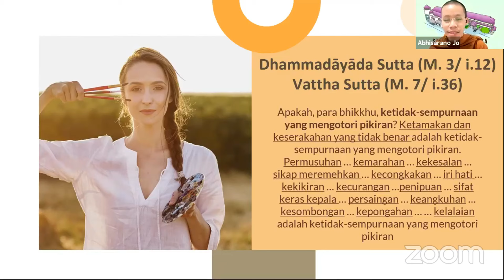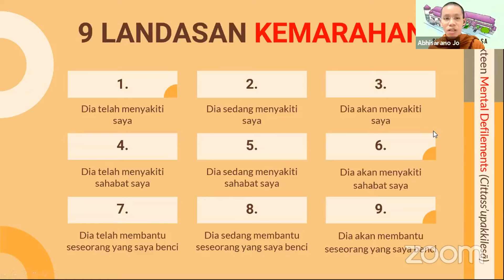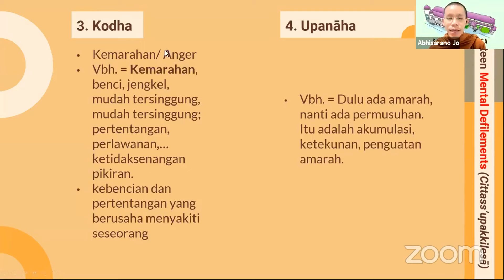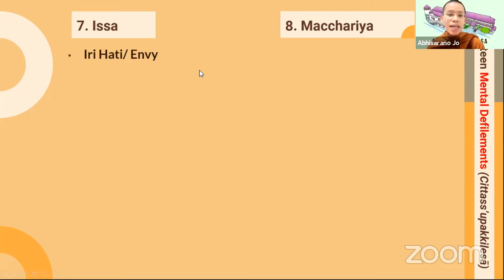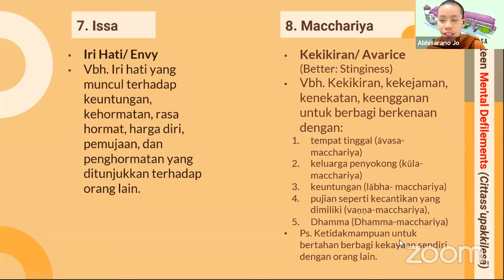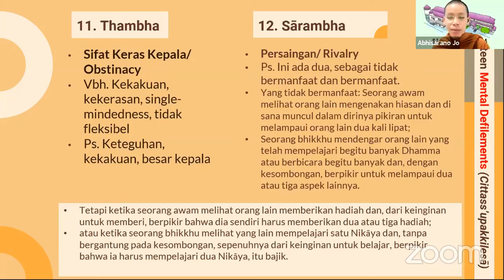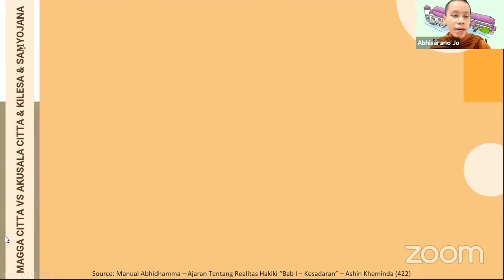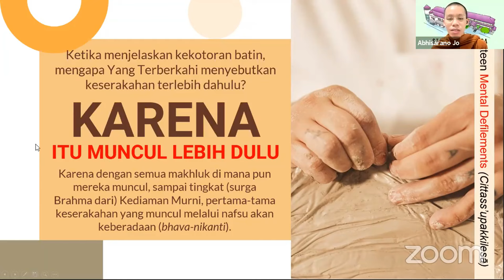16 JENIS PIKIRAN YANG BURUK | Samanera Abhisarano